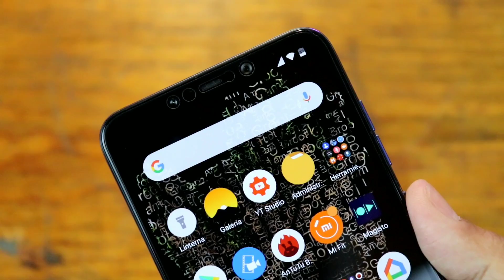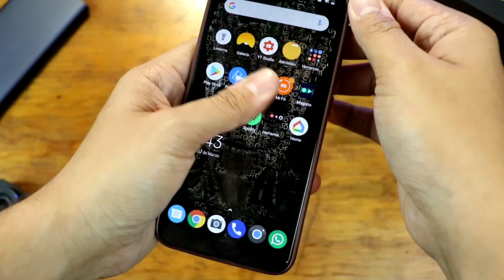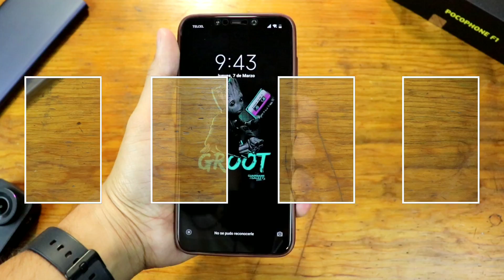Accesorios Baratos Pocophone F1 / Funda, TPU, Bumper, Micas y Skins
Bienvenidos amigos a un nuevo video, el día de hoy veremos 4 accesorios bastante sencillos y baratos pero de muy buena calidad para protegerte personalizar su Pocophone F1 de Xiaomi.

Consigue un Pocophone F1 de Kevlar con unos simples pasos y mejora la estética de tu móvil en un 100%.

Compra en Amazon México Seguro y Fácil:
Pocophone 64Gb

Skin Kevlar / Fibra de Carbón

Funda Café Kevlar:

Mica de Vidrio Templado:

Funda Bumper TPU:

Funda Bateria Transparente: ( no llego )
23.52 MXN$  24%de DESCUENTO | Para Xiaomi Pocophone F1 funda bastante interesante batería pintura silicona suave TPU contraportada para Xiaomi pocophone f1 funda de teléfono

Otros Productos Xiaomi:
Mi Home Security Camera 360
Mi PowerBank 2 10,000mAh (Azul)
Mi PowerBank 2 10,000mAh (Plata)
Mi Box S
Mi Band 3
Amazfit Bip
Mi Scooter
Yeelight Foco Inteligente
Xiaomi AirDots
Amazfit Verge
Amazfit Stratos
Mi Bedside Lamp